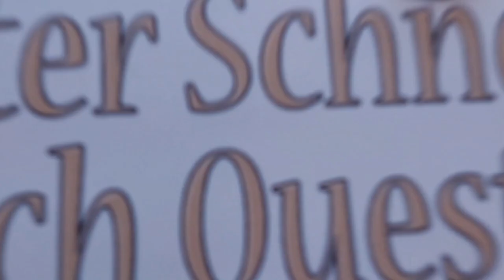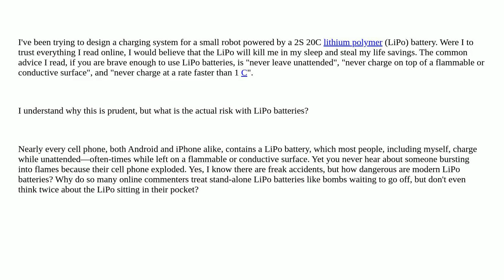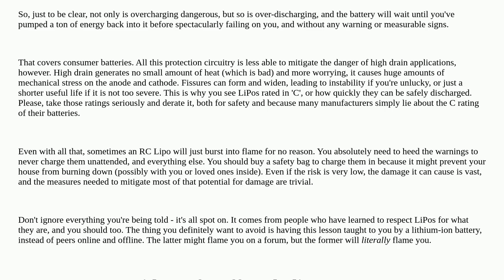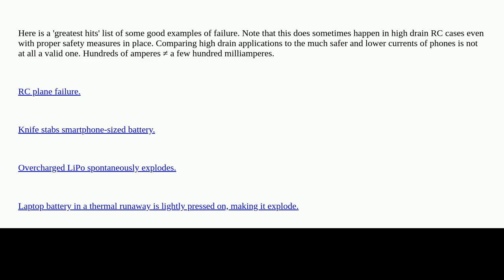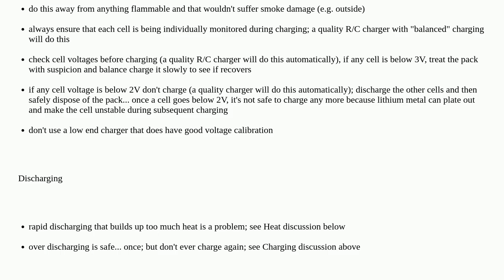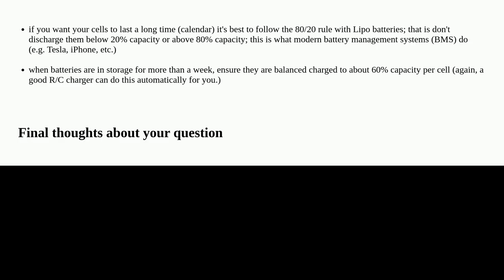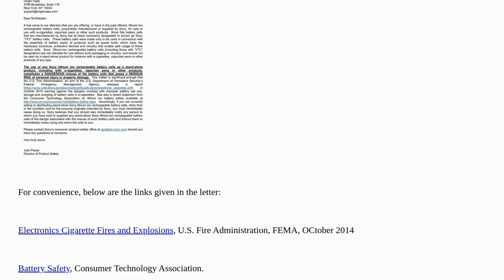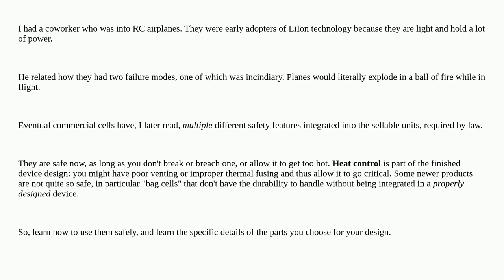Electronics: Why is there so much fear surrounding LiPo batteries?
Why is there so much fear surrounding LiPo batteries?

A special thanks goes out to the community

  batteries lipo